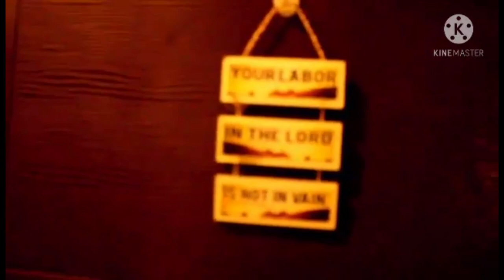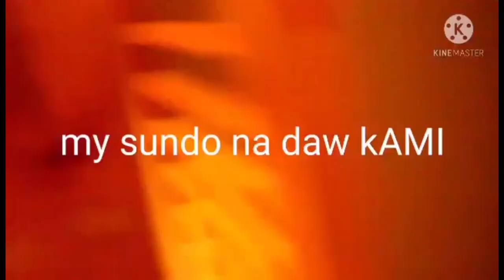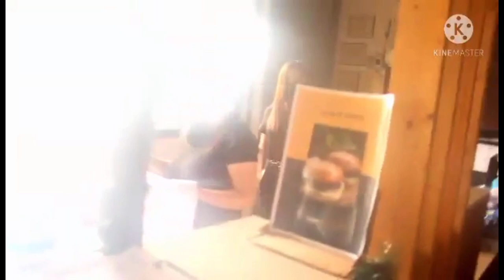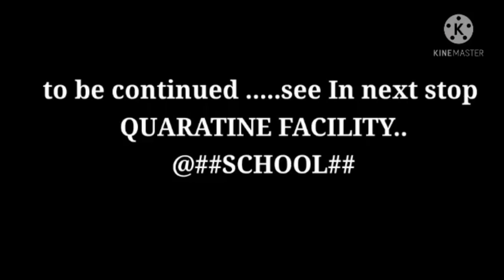Basta FREE HOTEL Free food sarap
Be a member and be explore not only the a member but you gain more attention your CHANNEL and play your play..